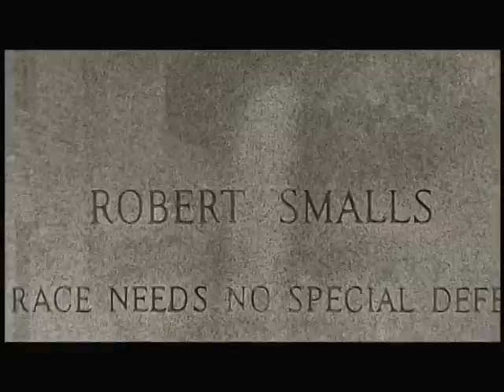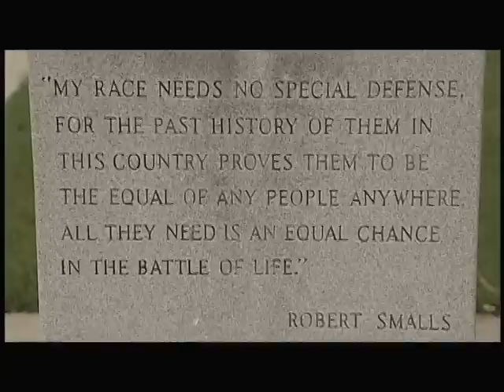In this Sacred Place: Tabernacle Baptist Church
The Tabernacle Baptist Church is located in Beaufort, SC.
To purchase a copy of this program, please visit the ETV store @